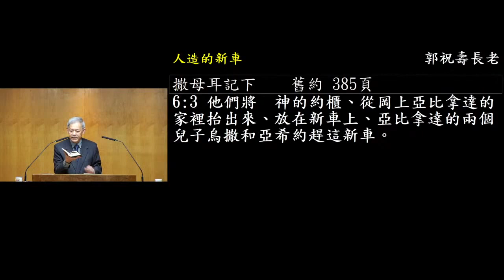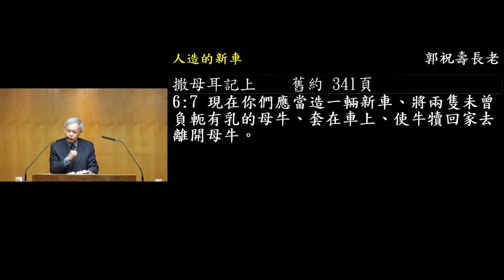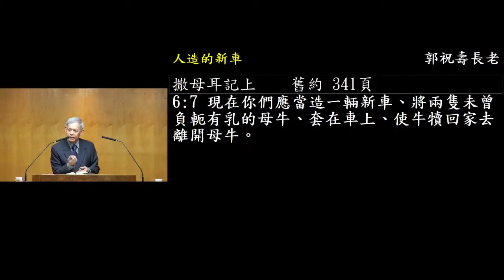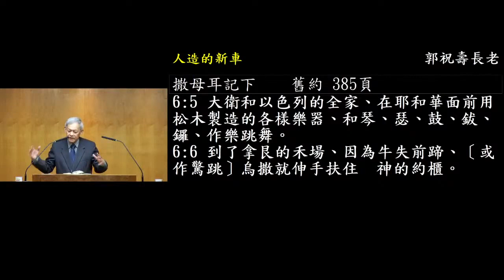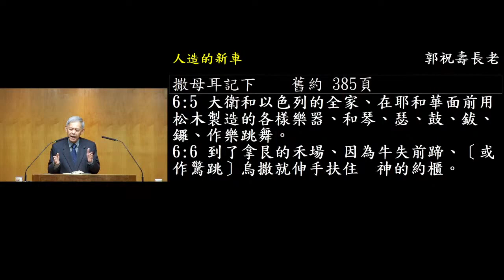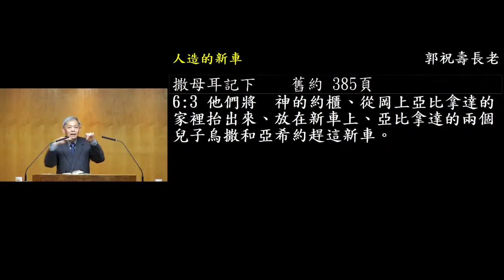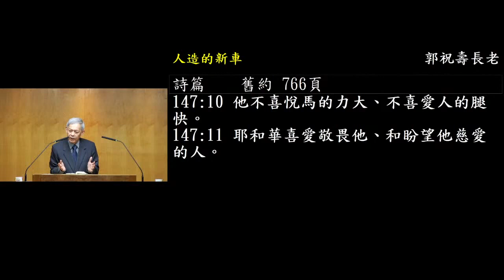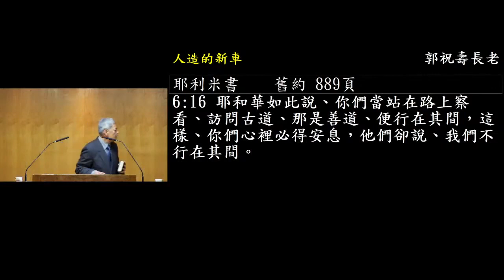人造的新车 郭祝寿